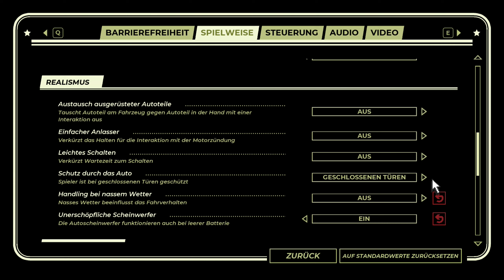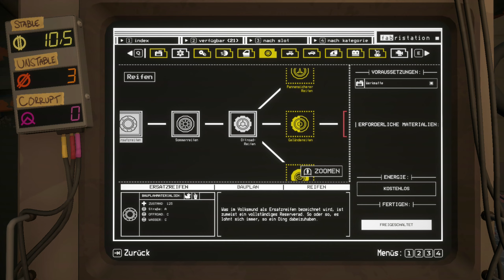PACIFIC DRIVE [#037] | Schnellere Rückkehr als gedacht. | MANUEL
Pacific Drive ist ein rasantes Survival-Spiel aus der Egoperspektive, in dem dein Auto dein einziger Begleiter ist. Rase durch eine Neuinterpretation des pazifischen Nordwestens und stelle dich den Herausforderungen in der Olympic Exclusion Zone. In diesem „Road-like“ stellt dich jeder Ausflug in die Wildnis vor einzigartige und seltsame Herausforderungen, während du dein Auto in einer verlassenen Werkstatt, die als deine Heimatbasis dient, reparierst und verbesserst. Sammle wertvolle Ressourcen und sieh dir an, was im Sperrgebiet zurückgelassen wurde. Lüfte außerdem ein in Vergessenheit geratenes Geheimnis, während du lernst, was du tun musst, um in dieser unberechenbaren und feindseligen Umgebung zu überleben.
Vielen Dank für's Anschauen!